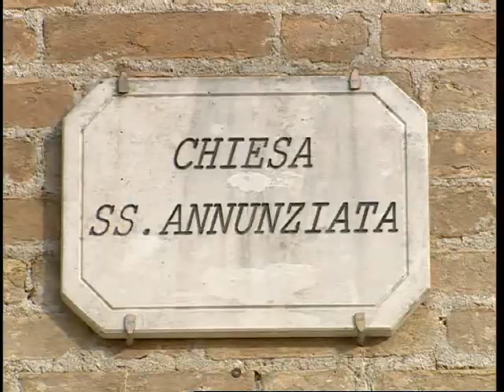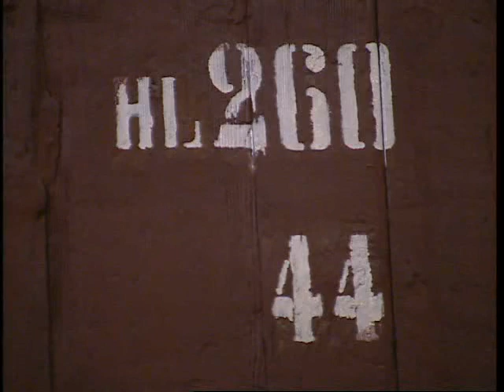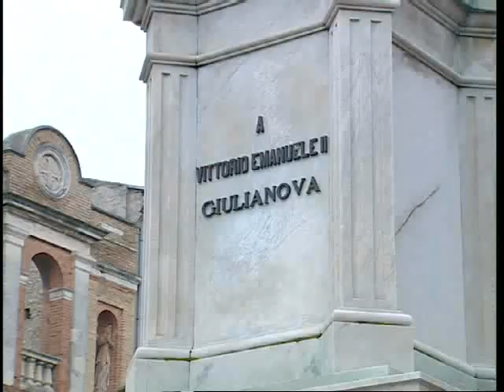La Provincia di Teramo - Prima parte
Presentazione della stupenda provincia del centro Italia, dal mare alla montagna